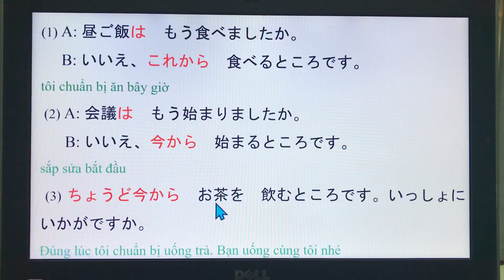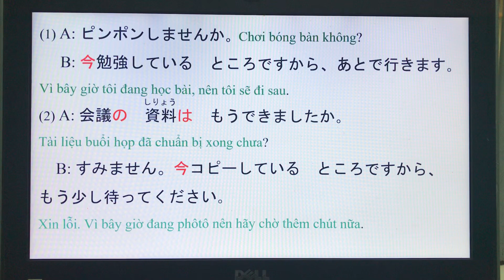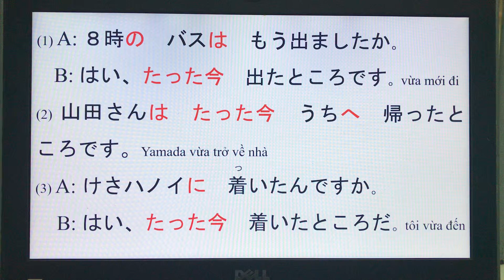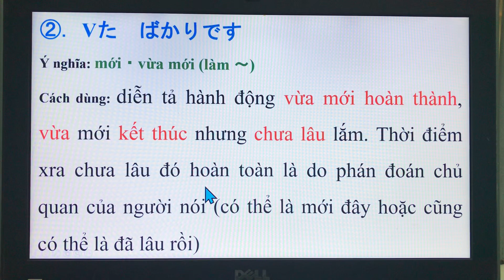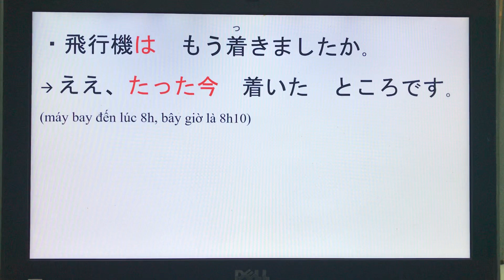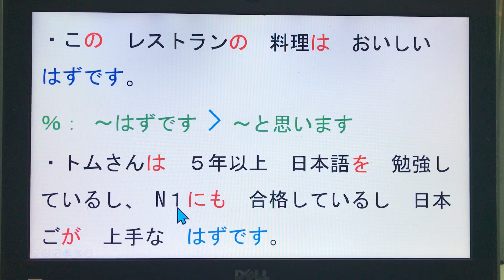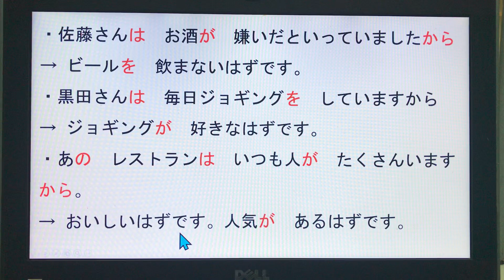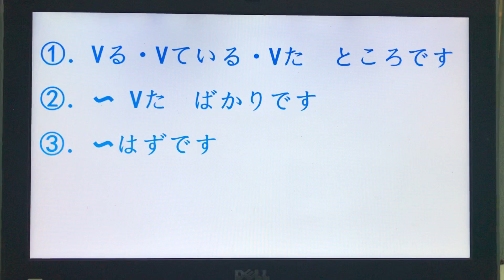Ngữ Pháp Tiếng Nhật Minna No Nihongo Bài 46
Bài 46 chúng ta học về ところ、たばかり、はずです